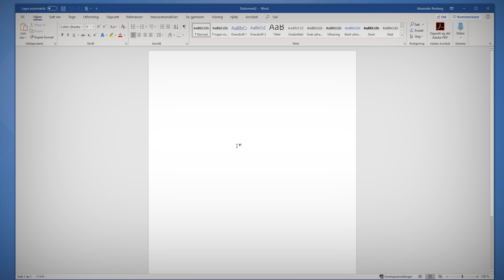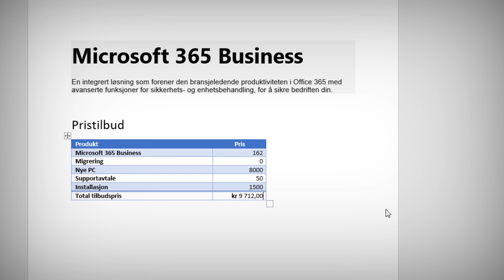Hvordan summere tall i en tabell eller kolonne i Word ✔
I denne videoen skal du få se hvordan du enkelt kan summere tabeller og kolonner i Word.

Dette kan være en nyttig funksjon i Word som du f.eks kan bruke til å lage pristilbud dine kunder.

Det beste av alt, er at det er veldig enkelt å få til.

Se flere Office365 tips på bloggen vår